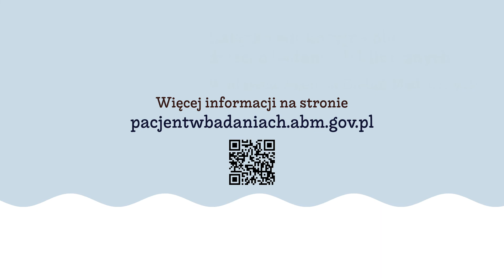Agencja Badań Medycznych - bajka o badaniach klinicznych (zajawka)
W ramach działalności serwisu Pacjent w Badaniach Klinicznych,  powstała edukacyjna bajka dla dzieci pt. "Zosia w badaniu klinicznym". Bajka przeprowadza czytelnika przez fabułę objaśniającą terminologię związaną z badaniami klinicznymi, a także przybliża procesy związane z udziałem w badaniu. Zachęcamy do lektury!